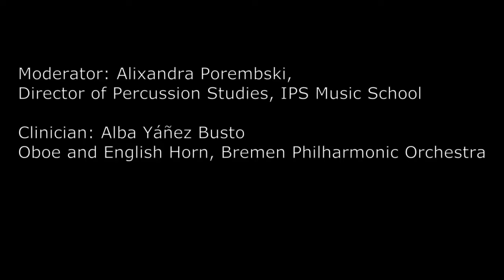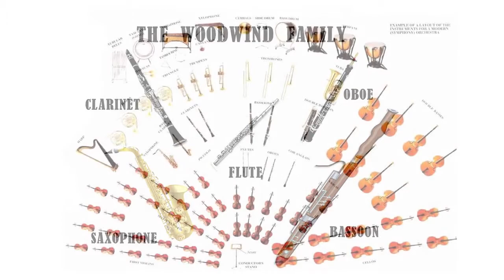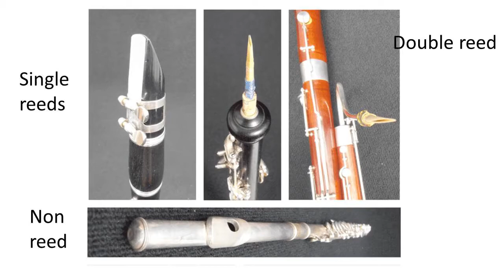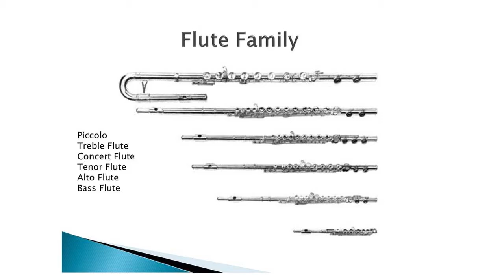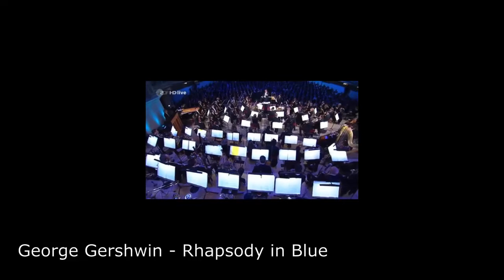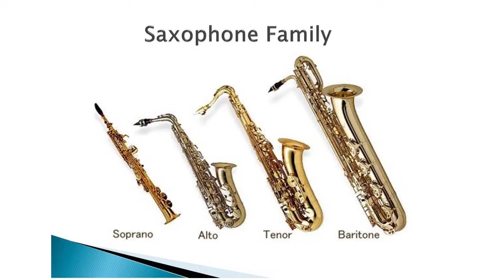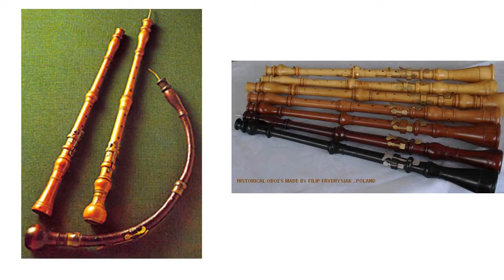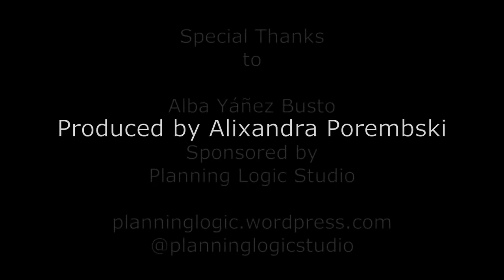Virtual Masterclass Series - Woodwinds/Oboe and English Horn, Alba Yáñez Busto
Woodwind Masterclass with Alba Yáñez Busto, Oboe and English Horn player for the Bremen Philharmonic Orchestra. Created and Produced by Alixandra Porembski, Director of Percussion Studies and Music Theory, IPS Music School.  Endorsed by IPS music school.

Ms. Alba speaks about how the role of the Woodwind section in an Orchestra, as well as its function and details of each family of instruments. We also get into an in depth discussion about reed making and the development of the repertoire for the Oboe and English Horn.

The Virtual Masterclass Series are Music Education Videos covering a variety of formal music topics, presented by professional players and educators. They are inspired by my own passion for the Classical Music industry, my work in the field, and my music students age 6-15. Considering the issues faced by our industry in the arenas of audience development, funding, and support for music education, the series is designed to appeal to all students, parents, and adults who would like an introduction to formal music study, particularly performance.

Without the zealous efforts of my volunteer Clinicians the project would not have been possible. I am humbled by their support and recognition of the value in producing the series. Upcoming videos feature Harp, Piano, Trombone, Voice-Baritone, Latin and Marching Percussion, Violin/Strings in cooperation with the BSO, and Music Education.

Find Resources and more at planninglogic.wordpress.com or @planninglogicstudio on Facebook.